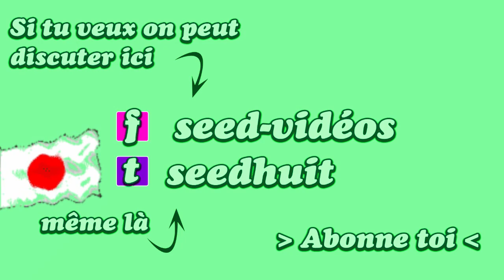KIYOMI SONG - ( 귀요미송) - Hari(하리)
Ne me demandez pas pourquoi j'ai fait ça mais je l'ai fait ...

PS : COMME ON ME L'A FAIT REMARQUER DANS LES COMS C'EST UNE ZIK COREENNE DONC LE DRAPEAU DU JAPON N'A RIEN A FOUTRE LA, MAIS CELA DONNE UN COTE ENCORE PLUS MOISIE A LA VIDEO.